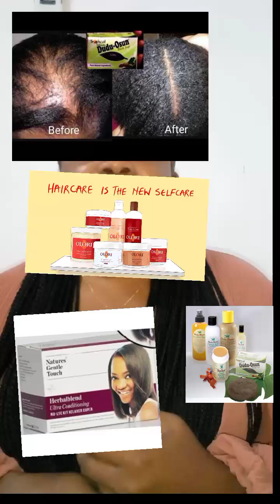HERBS FOR HEALTHY HAIR FOR YOUR SMALL BUSINESS OR PERSONAL HAIR CARE.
According to a report by Grand View Research, Inc., the worldwide market for natural cosmetics is projected to grow to $48.04 billion by 2025. This growth is expected to occur steadily at 5.01% each year from 2019 to 2025. This creates a big chance for small businesses interested in natural hair care to expand and thrive!

So, I made this video to bring im herbal insights to it.